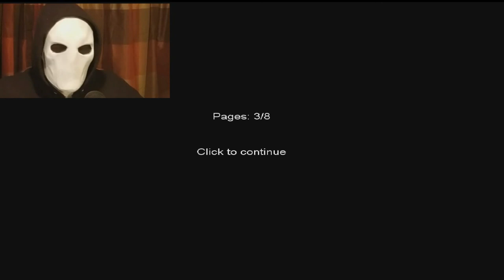Slenderman Plays Slender || How to Make Slenderman and Creepypasta NOT SCARY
BenDrowned and Eyeless Jack got lost in a void so Slenderman is here to fill the silence until their return.
Expect a new video from them this coming week.

✦✦✦Add Ben on Steam and send some games✦✦✦